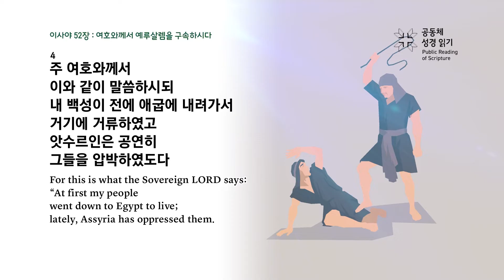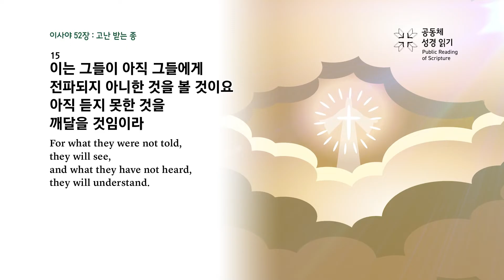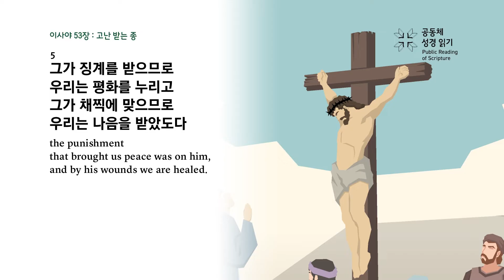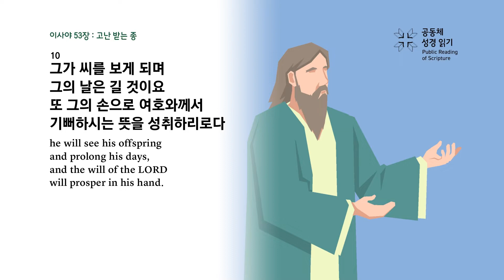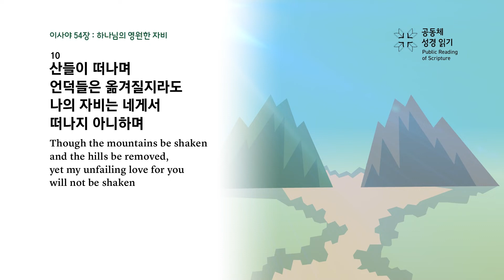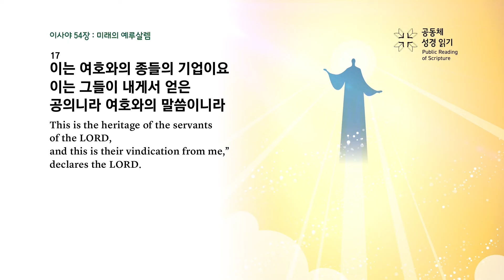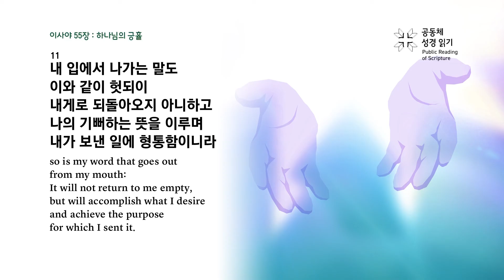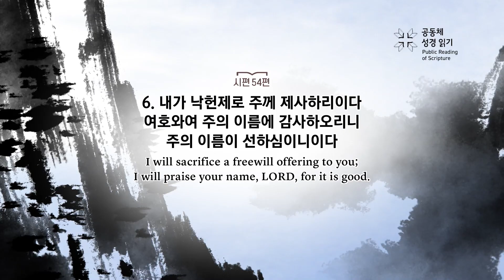공동체 성경읽기_23년 7월 28일_209일차(사 52-55, 시 54)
이사야 52-55장, 시편 54편

209회차 영상 구간 설명
00:00 이사야 52장
02:59 이사야 53장
06:06 이사야 54장
09:30 이사야 55장
12:12 시편 54편